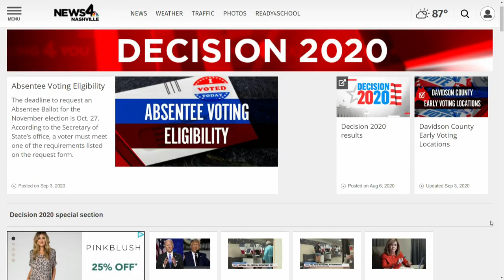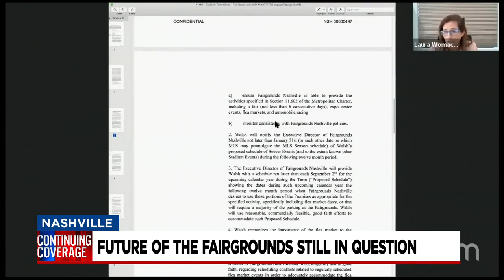Parking will be central issue in Fairgrounds trial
Access to parking is the central issue in a trial that began Tuesday over the future of Nashville’s fairgrounds.